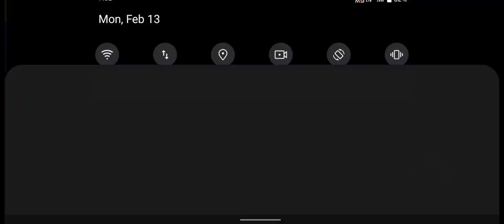Zombie Monsters 3 - Sniper vs zombie - Android GamePlay #3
FPS Horror Zombie Action

Features:
-powerful and realistic guns
-realistic and immersive scenarios
-various dead zombie and mutants
-high detailed city
-HD 3D Graphics
-supports gamepad